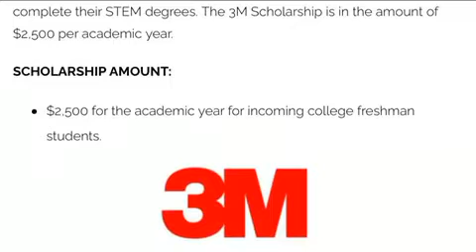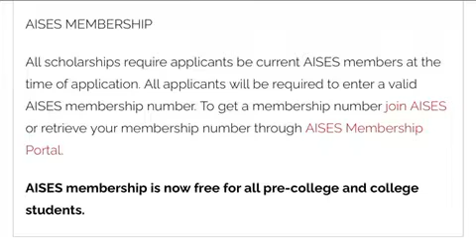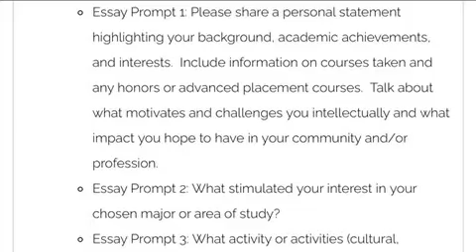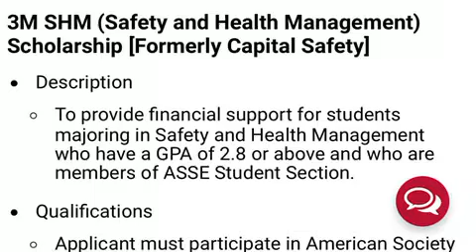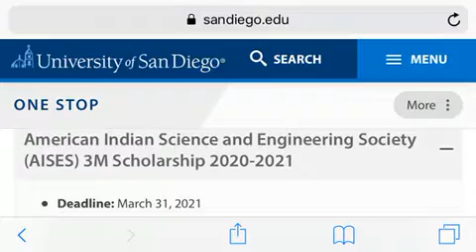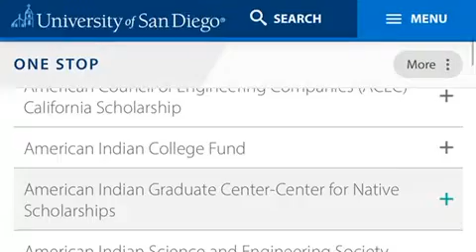3M scholarships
American Indian science and engineering Society